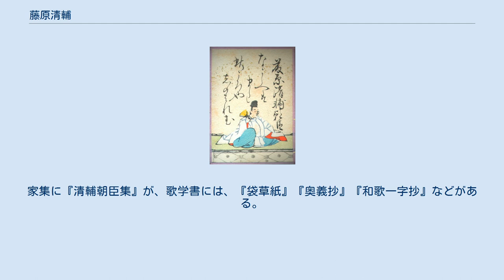藤原清輔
藤原 清輔（ふじわら の きよすけ）は、平安時代末期の公家・歌人。
藤原北家末茂流、左京大夫・藤原顕輔の次男。
官位は正四位下・太皇太后宮大進。
初名は隆長。
六条を号す。
六条藤家3代。
 天養元年（1144年）、崇徳上皇より父・顕輔が勅撰集『詞花和歌集』の撰集を命ぜられ、清輔もその補助に当たったが、顕輔と対立し、ほとんど清輔の意見は採用されなかったという。
その後も父に疎まれ昇進面で支援を得られなかったためか、40歳代後半まで位階は従五位下に留まった。
 二条天皇に重用され『続詞花和歌集』を撰したが、奏覧前に天皇が崩御し勅撰和歌集にならなかった。
久寿2年（1155年）、父から人麻呂影供（ひとまろえいぐ）を伝授され、六条藤家を継ぐ。
御子左家の藤原俊成に対抗した。
 保元元年（1156年）従四位下。
のち太皇太后宮大進に任ぜられ、藤原多子に仕えた。
共に仕えた同僚平経盛とは弟・重家と共に親密な交流を持った。
 多くの著作を残し六条藤家歌学を確立しただけでなく、平安時代の歌学の大成者とされる。
公的な場で歌を詠むには古い歌集をみるべきだといって『万葉集』を繰り返し読んだという。
歌人として認められてからは多くの歌合の判者を務め、歌壇を牽引する存在となった。
『千載和歌集』（19首）以下の勅撰和歌集に89首が入集。
家集に『清輔朝臣集』が、歌学書には、『袋草紙』『奥義抄』『和歌一字抄』などがある。
 藤原清輔朝臣に関するカテゴリ: